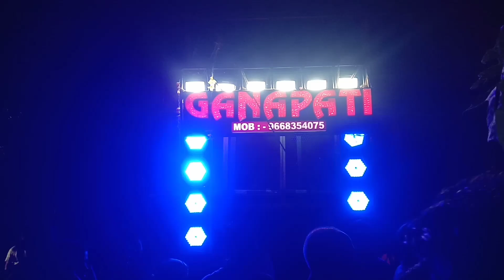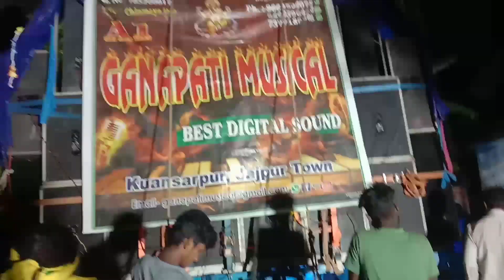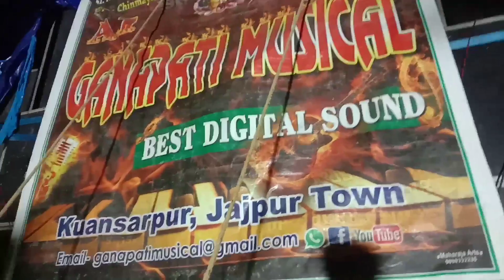GANPATI MUSICAL BAJELA AT NIKIRAI RA O MORA GUDIA RANI DIL KALU PANI PANI SONG